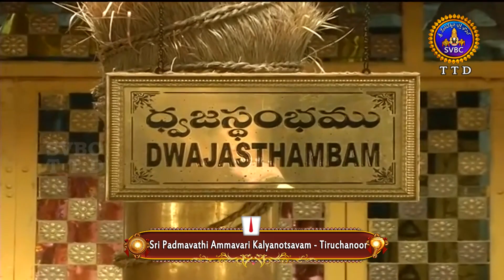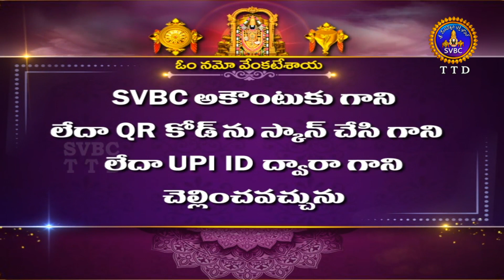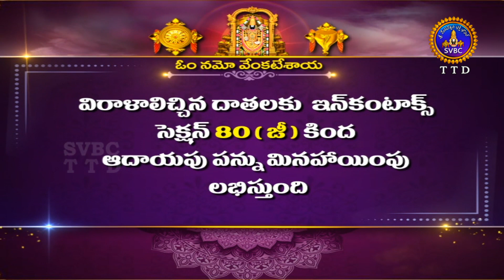Sri Padmavathi Ammavari Kalyanotsavam || Tiruchanoor || 07-12-2022 || SVBC TTD